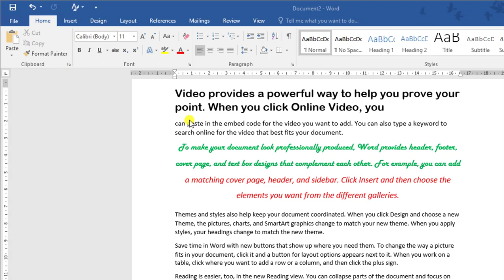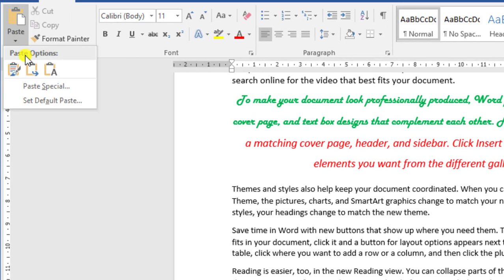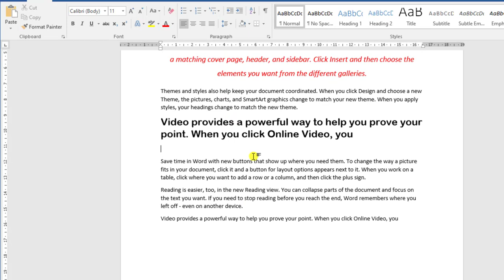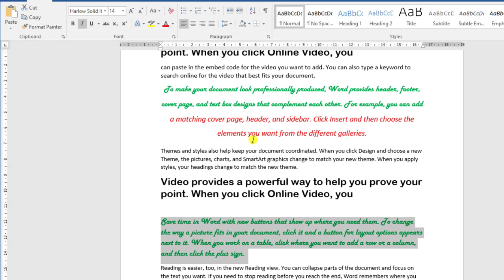ms word me clipboard option ka use kaise kare | Cut Copy Paste and Format Painter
About this video: Hello friends iss video me bataya gaya hai ki ms word me clipboard block ke untargat jitane bhi tools hai unke bare me detail me bataya gaya hai jaise cut copy paste and format painter agar aapko ye sab janne ki jarurat hai to haan doshton yah video aap ke liye hi hai isliye yah video pura jarur dekhe. Thank You !!

Queries Resolved:
how to use clipboard in ms word
how to use cut copy paste in ms word
how to use cut copy paste in ms word in hindi
how to use format painter in word
ms word me format painter ka use kaise kare
ms word me format painter kya hai
ms word me clipboard kya hai
ms word me clipboard kya hota hai
cut copy paste kya hota hai

Topic covered in this video:
00:00 ~ Introduction about clipboard option in ms word
00:30 ~ How to use copy in ms word
00:57 ~ How to use paste in ms word
01:42 ~ How to use cut in ms word
02:29 ~ How to use format painter in ms word